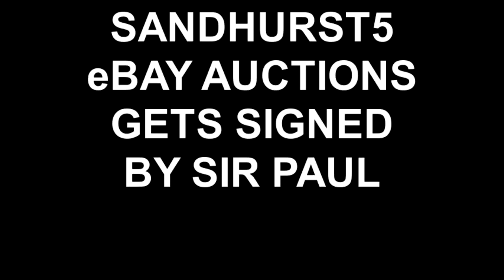PAUL MCCARTNEY SIGNS AUTOGRAPHS IN HOLLYWOOD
BEATLES LEGEND SIR PAUL MCCARTNEY SIGNS AFTER THE PREMIER OF HIS NEW VIDEO